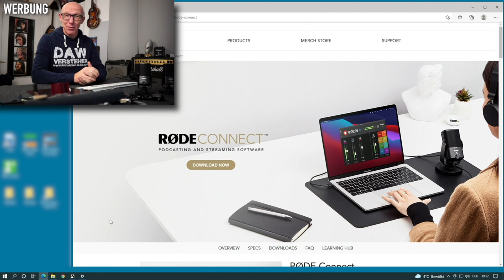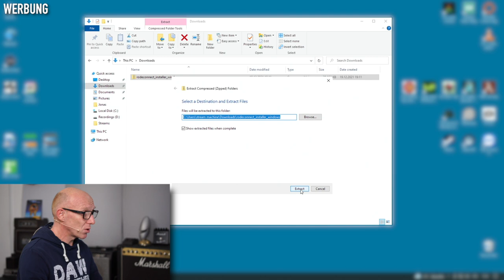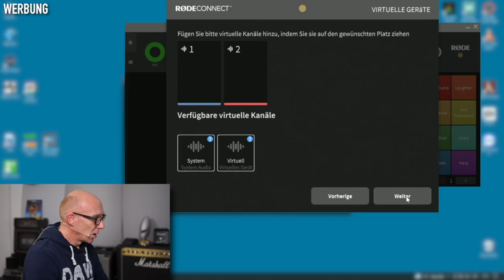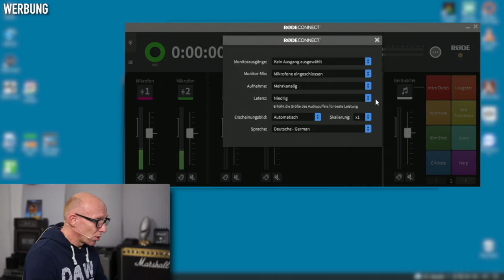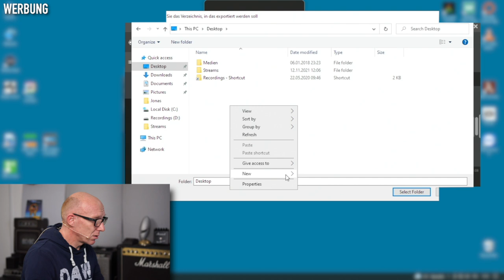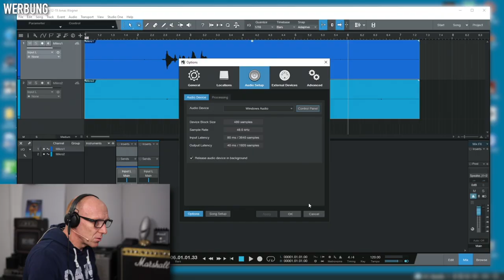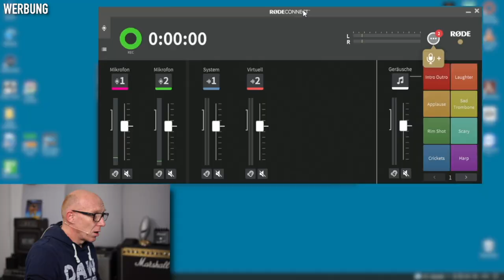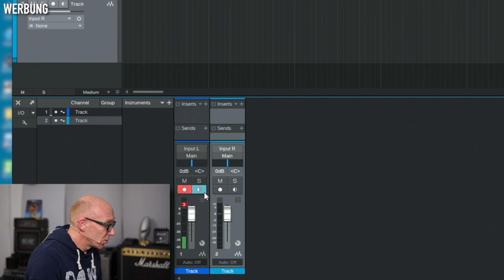Klappt: 2 RODE NT-USB Mini in Windows anschließen & aufnehmen | Tutorial | Recording-Blog AK20-21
Adventskalender 20-21: Zwei USB-Mikrofone an einem Windows PC aufzunehmen war bisher nur mit größeren Verrenkungen möglich. Mit RODE Connect und ausgewählten Mikronen aus dem Hause RØDE wie dem NT-USB Mini klappt es nahezu mühelos. Und ich zeige Dir wie es geht, was es kann und was es eher nicht kann!

RØDE NT-USB Mini kaufen*:

RØDE Wireless Go II kaufen*:

00:00 Zwei USB-Mikrofone in Windows aufnehmen
01:40 RODE USB-Mikrofone mit RODE Connect
02:36 RODE Connect installieren
04:43 RODE NT-USB Mini in RODE Connect
07:53 2 USB Mikrofonen aufnehmen
09:37 Aufnahme in Studio One bearbeiten
11:40 Wireless Go II in RODE Connect
13:20 Wireless Go II in Studio One aufnehmen
14:55 2 USB-MICs: Was geht? Was geht nicht?